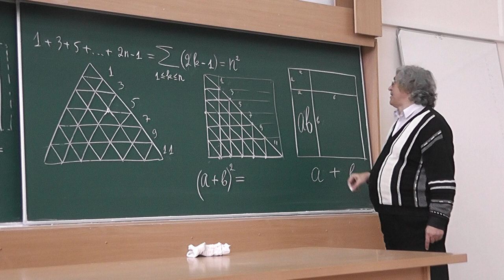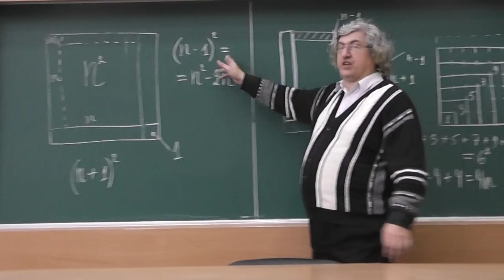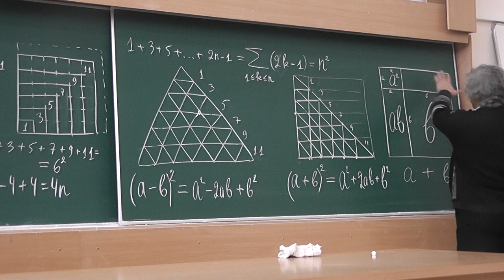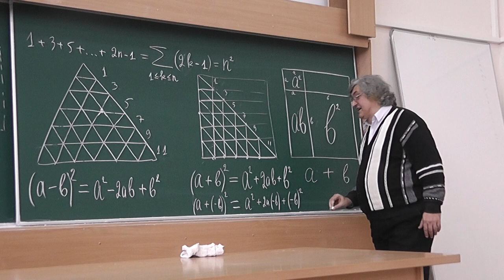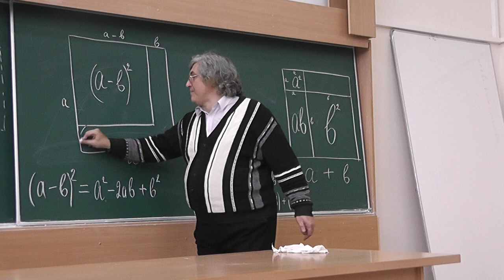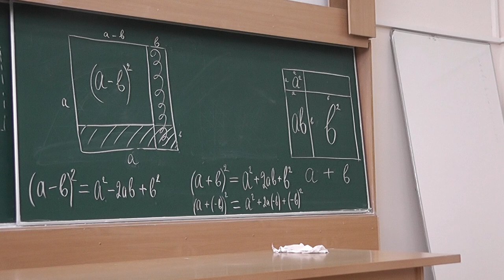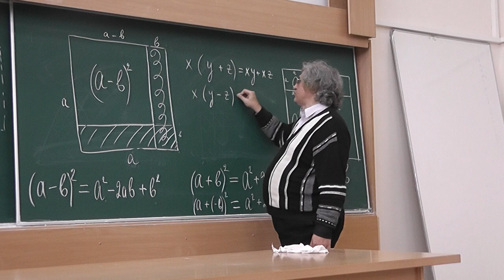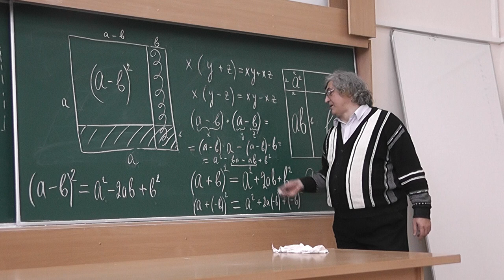72 Квадрат суммы, квадрат разности